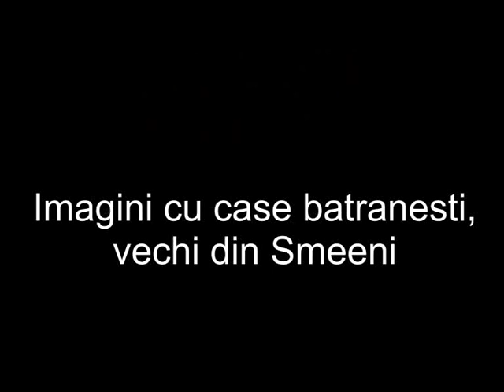Muzeul Satului de la Smeeni. O colectie de case batranesti din Baragan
Pozele au fost facute in 2009. Unele case, s-ar putea ca astazi sa nu mai fie "in viata".